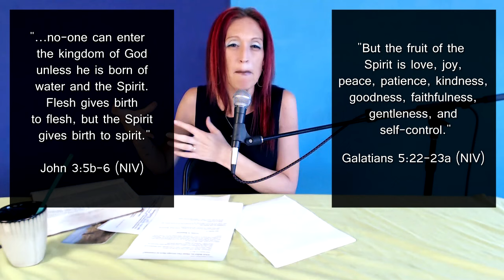Christianity, Islam, And The Woman (The SBC, Wade Burleson, And A Question From The Lord)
In this session of Prophecy and Spiritual Warfare, Monica will address several current events, including:

1) The plight of Meriam Ibrahim — the pregnant Christian woman sentenced to death in Sudan for refusing to convert to Islam.

2) The recent revelation that Southwestern Baptist Theological Seminary —which fired one of its professors for being a woman and systematically disfellowshipped churches with female pastors — has admitted a professing Muslim into their school.

3) The belief these two religious groups hold in common.

Join Monica as she takes you straight to the Bible to find out who's side God is on — and who is on the Lord's side!

Here is a link to wade Burleson's blog post that was referred to in this video:

SBC
Southern Baptist Convention
Baltimore 2014
Paige Patterson
Fred Luter
Dr. Martin Luther King
Martin Luther
Wade Burleson
Emmanuel Baptist Church Enid
First Baptist Crystal Springs Mississippi
Dr Sheri Klouda
Julie Pennington-Russell
Jimmy Carter
Calvinism
The Vatican
The Pope
child sex abuse
Mohammed
9 year-old bride
child brides
stoning women
adultery
Roman Catholic Church
funding child-raping priests
funding misogyny
funding slavery
enmity for the woman
women pastors
God's image
image of the Spirit that gives birth